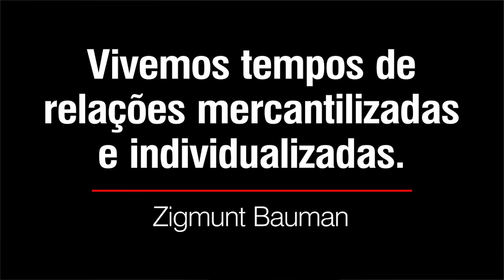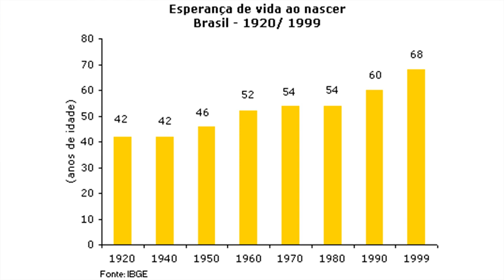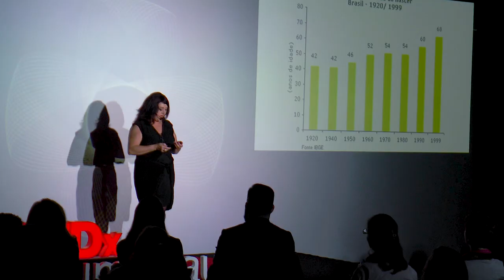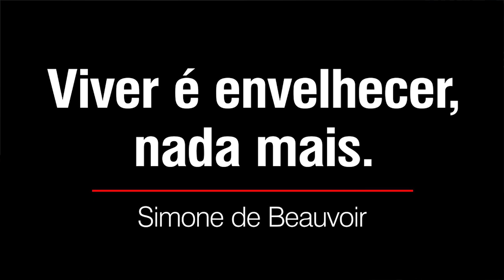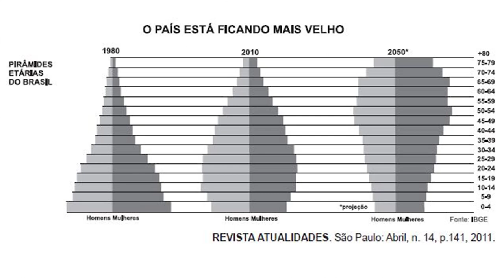Ame Suas Rugas e Seus Cabelos Brancos | Rosane Martins | TEDxBlumenau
When she was young, she hoped to die at 40 to escape aging and it's diseases. Nowadays, we live in times of liquid modernity, in a capitalistic society focused on consumption. In this logic, people are products also, and are consumed as such having value only on productive and reproductive age. When aging, we can all be ruled out, unless we change the paradigm of what getting old is. Ideas will shift into positive experience by managing your social, genetic and emotional capitals. If we understand this, we'll respect our transition from young to adult, and from adult to old, developing more respect to the elderly and the young, in this trip called life.

Masters in Education, Post-Grad in Gerencia en Salud para Personas Mayores and Gerontology, Rosane divorced when women didn't have the courage, got a tattoo when almost no one had one, got married twice and had 3 children. Nowadays she teaches everything she lived and learned, before Alzheimer eventually destroys everything.